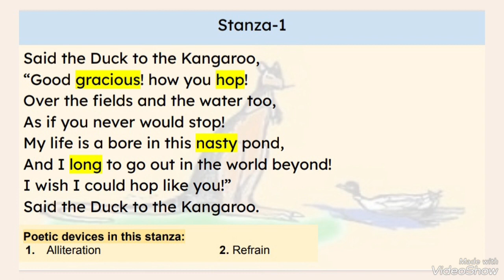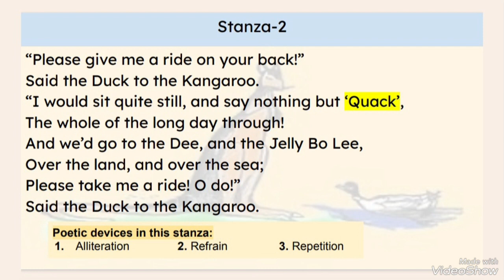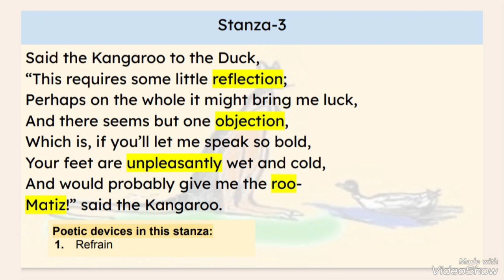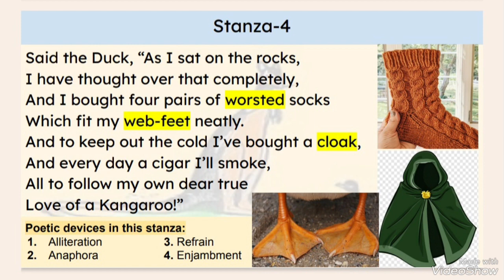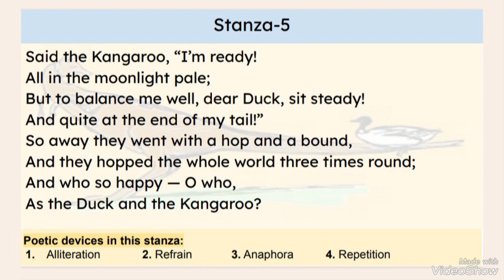CLASS-IX | THE DUCK AND THE KANGAROO | HINDI EXPLANATION | POETIC DEVICES | EDWARD LEAR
In this video,  The Duck and the kangaroo written by Edward Lear has been explained in Hindi, along with poetic devices.

00:15  STANZA-1
02:52  STANZA-2
05:59  STANZA-3
08:30  STANZA-4
12:04  STANZA-5